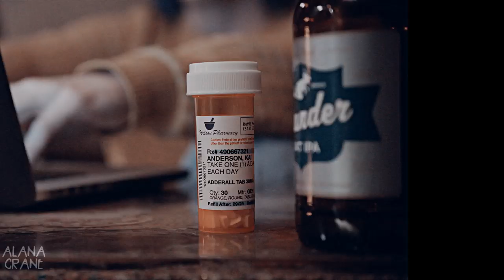Kai Anderson | Sail | AHS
HD + headphones recommended!
this wasn't supposed to be my first edit of this year but somehow it happened anyway after my rewatching binge XD
I would also like to thank all old & new subscribers for the amazing support and 3k+ subs! :)
Fandom: American Horror Story Cult
Character: Kai Anderson
Coloring: LightningxDisaster
Software: Sony Vegas Pro 13
Edited by Alana Crane